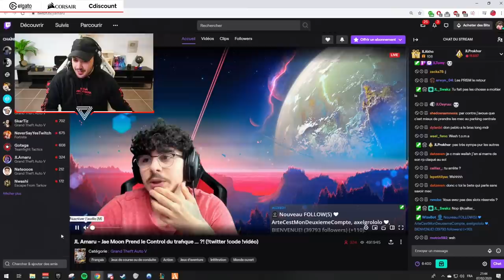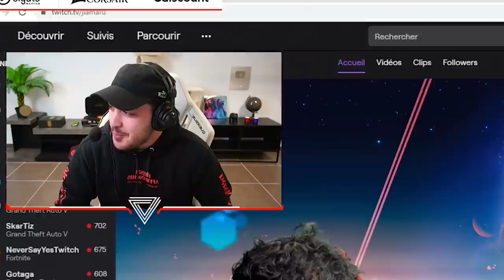YANIS ÉNERVÉ CONTRE PURPLE, UNE GUERRE CONTRE LES VAGOS SE PRÉPARE !! (best of gta rp)